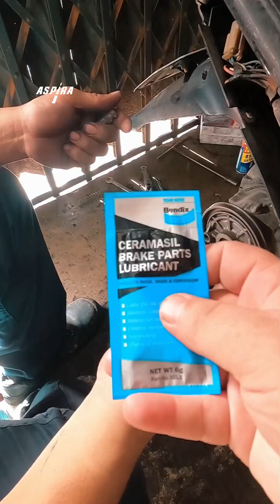Pinakamalakas na brake shoe.